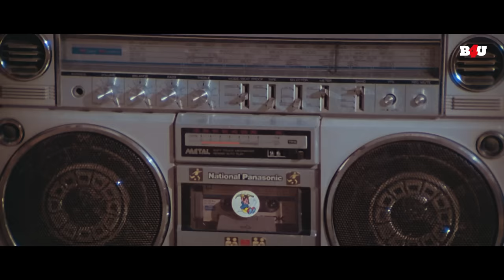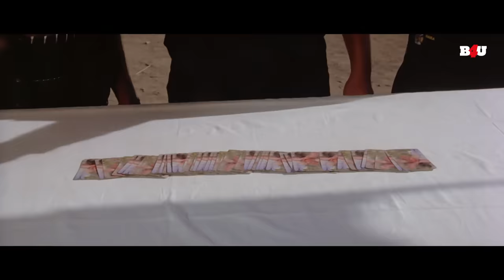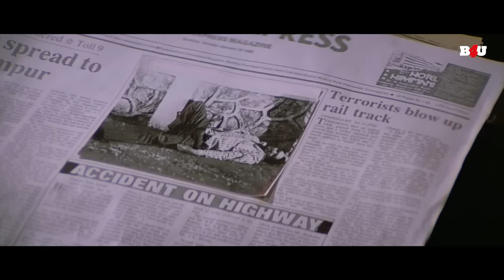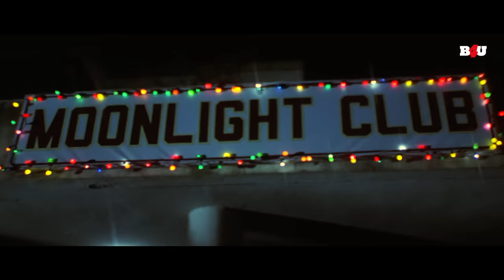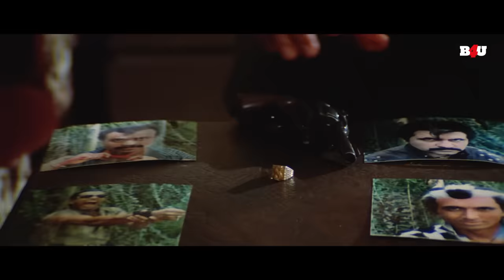लश्कर (1989) हिंदी फुल मूवी - देव आनंद - आदित्य पंचोली - जावेद जाफरी - Lashkar Hindi Full Movie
फिल्म का नाम: लश्कर (1989)
कलाकार: देव आनंद,आदित्य पंचोली,सोनम,जावेद जाफरी,किरण कुमार,हेमंत बिरजे,सुमीत सहगल
निदेशक:जगदीश कादर
निर्माता: एन.ए

Movie Name : Lashkar (1989)
Cast : Dev Anand,Aditya Pancholi,Sonam,Javed Jaffrey,Kiran Kumar,Hemant Birje,Sumeet Saigal
Director : Jagdish Kadar
Producer : NA

आनंद, एक प्रोफेसर, एक गैंगस्टर संग्राम सिंह के साथ हस्तक्षेप करता है, लेकिन वह अदालत में बरी हो जाता है। जब संग्राम बदला लेना चाहता है, तो आनंद बदमाश को हराने के लिए एक पुलिसकर्मी से हाथ मिलाता है।

Anand, a professor, meddles with Sangram Singh, a gangster, but he gets acquitted in court. When Sangram seeks revenge, Anand joins hands with a policeman to defeat the crook.